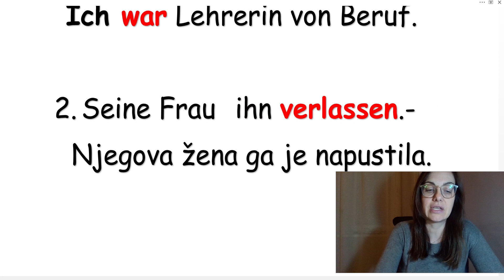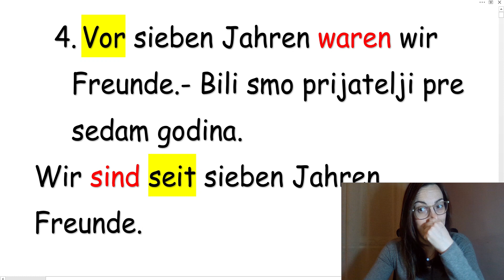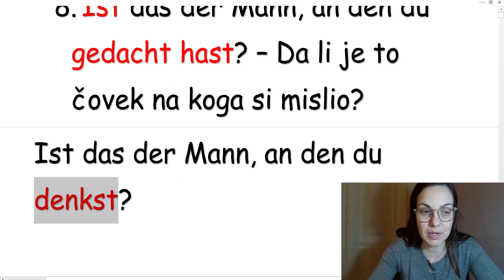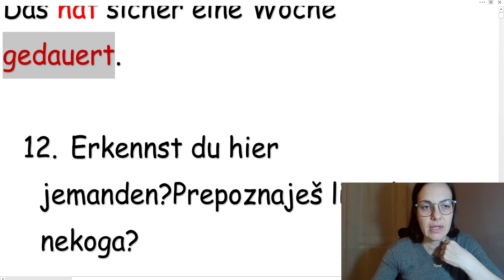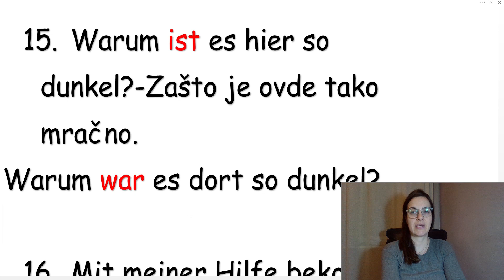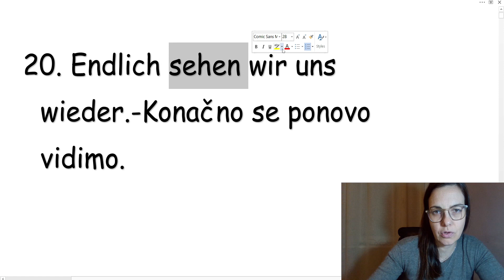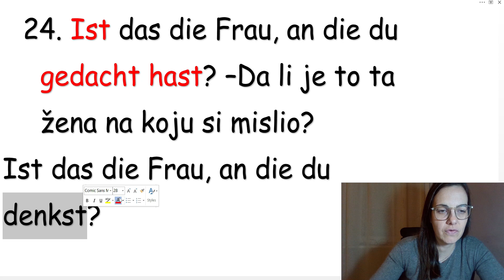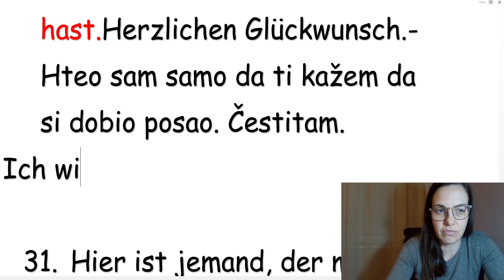NEMAČKI A1-A2 - PROŠLO I SADAŠNJE VREME - VEŽBAMO ZAJEDNO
U ovom video klipu ponovićemo sadašnje i prošlo vreme, tako što ćemo rečenicu prebaciti iz prezenta u prošlo vrme i obrnuto.